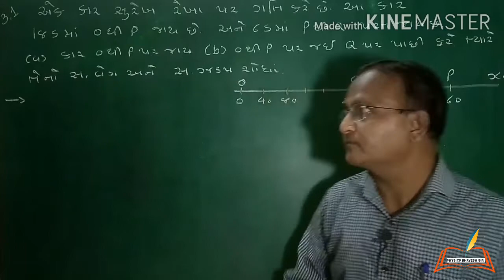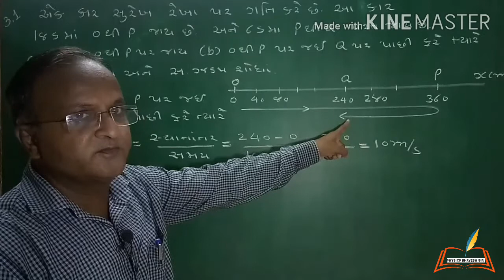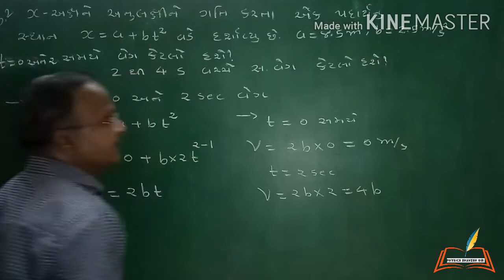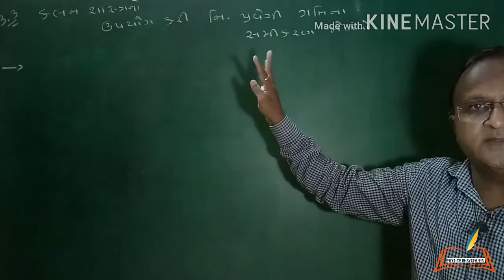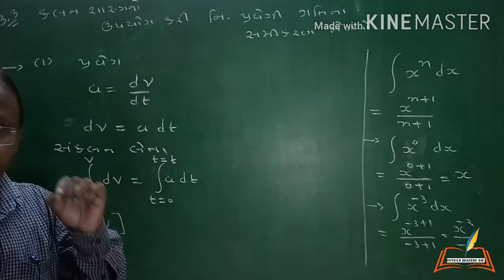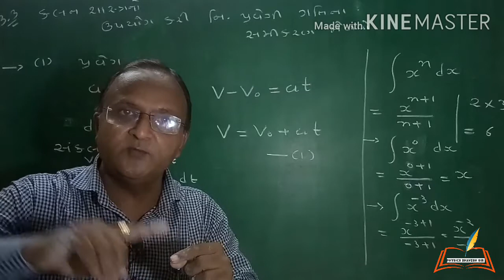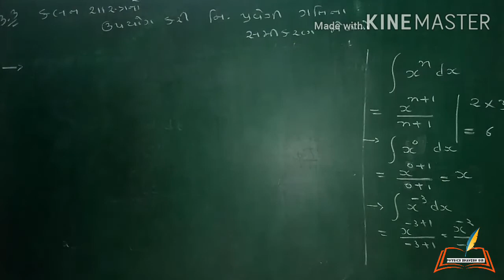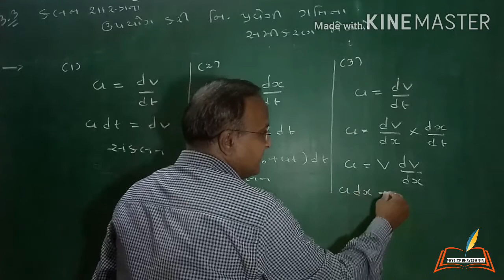Untitled 31 720p